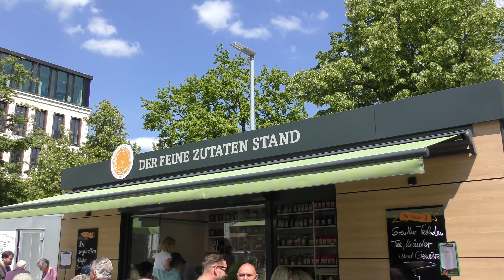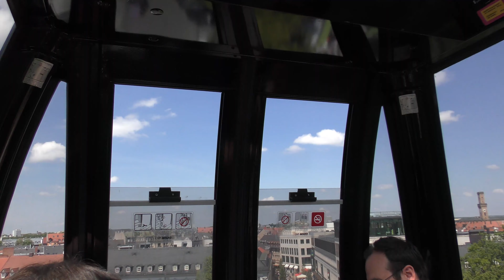Fürther Markt Impressionen 2019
Eindrücke von der Eröffnung des Fürther Markts am 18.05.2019. Musik: SRS Jazzmen, Titel: When You're Similing (The Whole World Smilies With You) Original: Louis Armstrong